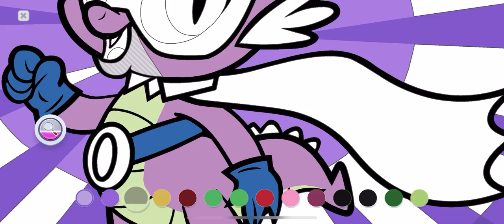My Little Pony Color By Magic #14 🦄 Ponies’ most colorful adventure yet!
Step into a colorful world of creativity with all your favorite MY LITTLE PONY™ characters! Color hundreds of images to gather enough memory stars to help rebuild and decorate the Museum of your dreams. It’s fun and easy to color all your favorite ponies and reminisce wonderful memories from MY LITTLE PONY: Friendship is Magic! Everypony to the rescue!